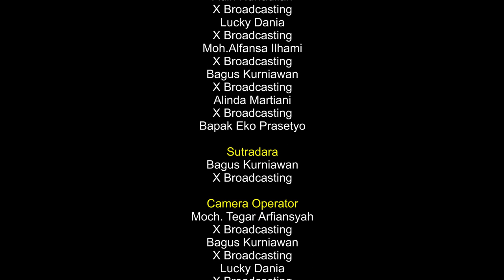Dumes (WAWES feat GUYON WATON) Cover by Nabila ayu Firdausia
WAWES feat GUYON WATON - DUMES

Vocal
Nabila ayu Firdausia
XI Akuntansi

Guitar
Moh Ibnu Malik
XII TBSM 3

Thank To :
Kepala Sekolah
Sukat, S.Pd

Pembimbing Extra Musik
Arif Habibi, M.Pd.I

Mentor Teacher Broadcasting & Perfilman
Samsul Hadi Saputra, S.Kom. M.Pd
Heru Nurcahyo, S.Kom

Supporting Equipment:
Broadcasting & Perfilman
SMK HASANUDDIN PARE

Cast
Triana Melinda
X Broadcasting
Adin Nurfadilah
X Broadcasting
Lucky Dania
X Broadcasting
Moh.Alfansa Ilhami
X Broadcasting
Bagus Kurniawan
X Broadcasting
Alinda Martiani
X Broadcasting
Bapak Eko Prasetyo

Sutradara
Bagus Kurniawan
X Broadcasting

Camera Operator
Moch. Tegar Arfiansyah
X Broadcasting
Bagus Kurniawan
X Broadcasting
Lucky Dania
X Broadcasting
Ahmad Farhan
X Broadcasting

Editor Video
Bagus Kurniawan
X Broadcasting

Clapperboard
Bagas Dwi Prasetyo
X Broadcasting
Heny Puji Lestari
X Broadcasting